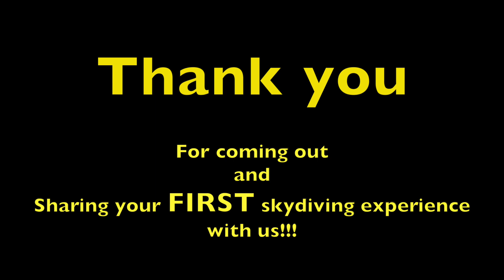Josh Bell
Josh Bell of The Sun News enjoys his First tandem skydive at Myrtle Beach Airshow with the SOCOM Para-Commandos.